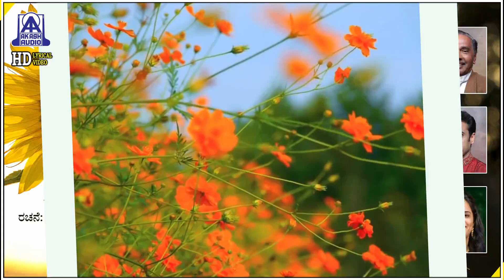Prati Hoovu - Lyrical Video Song | Bhavageethe | N. Aparna | Upasana Mohan | Akash Audio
Presenting "Prati Hoovu" Bhavageethe - Lyrical Video Song
Exclusively on Akash Audio
Song : Prati Hoovu - Lyrical Video Song
Singer : N. Aparna
Lyrics : Dr. N.S. Lakshminarayana Bhatta